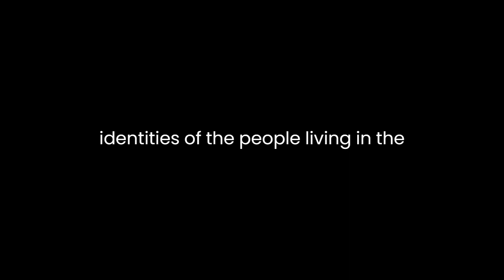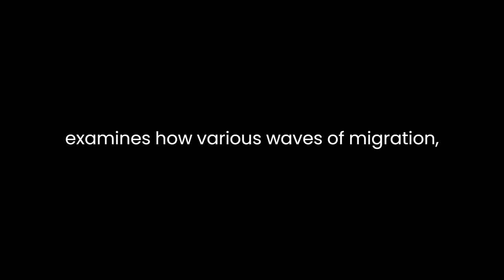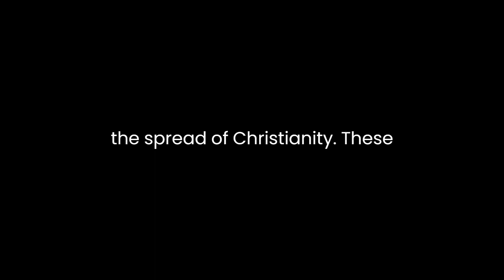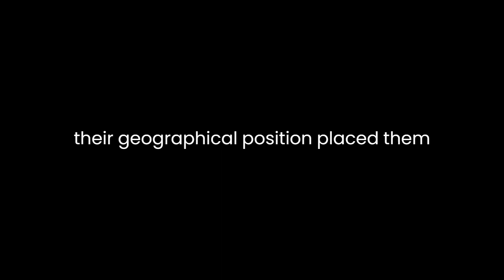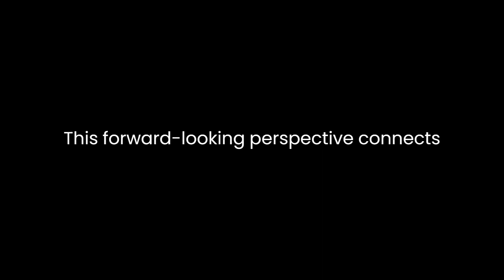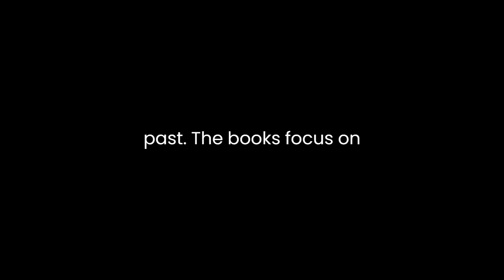"A History of Eastern Europe" By Vejas Gabriel Liulevicius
"A History of Eastern Europe" by Vejas Gabriel Liulevicius is a comprehensive and insightful exploration of the tumultuous and complex history of the region. Eastern Europe, often referred to as a "borderland" between the East and West, has been a crucible of historical forces, cultural influences, and political struggles. Liulevicius delves into this intricate history, offering a nuanced analysis that spans from the early Middle Ages to the contemporary period.Liulevicius opens his book by emphasizing the region's position as a meeting point of different civilizations. He points out that Eastern Europe has often been seen as a peripheral area compared to the more "central" Western Europe. This perception of peripherality has influenced not only external actors' views of Eastern Europe but also the self-identities of the people living in the region. The author delves into the impact of these perceptions, emphasizing the important role played by geography and geopolitics in shaping Eastern Europe's historical development.A notable feature of Liulevicius's analysis is his treatment of the region as a dynamic space of encounter and interaction between different cultures and peoples. The author examines how various waves of migration, invasions, and trade routes have shaped the mosaic of Eastern European societies. He highlights the rich tapestry of ethnic, religious, and linguistic diversity that characterizes the region, challenging the simplistic notion of homogeneity often imposed on it. This approach underscores the complexity of Eastern Europe's history and its resistance to easy categorization.Liulevicius delves into the medieval period, exploring the rise of powerful states like Poland and Hungary. He pays particular attention to the development of medieval legal systems and the spread of Christianity. These topics are essential for understanding the region's cultural and political evolution, as they laid the foundations for future developments.The book also addresses the impact of the Ottoman Empire on Eastern Europe. Liulevicius offers an in-depth examination of the Ottoman conquests and their consequences, including religious diversity, economic exchanges, and administrative structures. This Ottoman presence profoundly influenced the region, contributing to its complex religious and cultural mosaic.The author's analysis of the modern era is particularly compelling. He navigates through the turbulent history of the 19th and 20th centuries, marked by revolutions, wars, and the shifting boundaries of empires. Liulevicius carefully dissects the challenges faced by Eastern European nations in achieving independence, and how their geographical position placed them at the crossroads of major geopolitical conflicts. He explores the complexities of nation-building, including the formation of national identities and the tensions between different ethnic groups within the same territories.One of the strengths of Liulevicius's work is his focus on individual experiences and stories. He weaves personal narratives into the broader historical context, humanizing the past and making it relatable to the reader. This approach adds depth to the book, illustrating the impact of historical events on the lives of ordinary Eastern Europeans.The author's examination of the 20th century is particularly poignant. He delves into the impact of World War I, the rise of totalitarian regimes, and the devastation wrought by World War II. Liulevicius also tackles the complexities of the Cold War, highlighting how Eastern Europe became a battleground of ideology and superpower politics. His portrayal of the struggles for freedom, such as the Solidarity movement in Poland, resonates with the reader, underscoring the enduring human desire for self-determination.Liulevicius concludes the book with a discussion of the post-Cold War period and the challenges faced by Eastern Europe in the 21st century. He addresses issues such as European integration, nationalism, and the enduring legacies of the past. This forward-looking perspective connects the historical narrative to contemporary debates and challenges.In conclusion, "A History of Eastern Europe" by Vejas Gabriel Liulevicius is a masterful work that offers a comprehensive and insightful analysis of a region often misunderstood or oversimplified. By exploring the region's complex history, cultural diversity, and the impact of external forces, the author provides a rich and nuanced understanding of Eastern Europe's past. The book's focus on individual experiences and its relevance to contemporary issues make it an engaging and informative read for anyone interested in the history of this fascinating and multifaceted region.